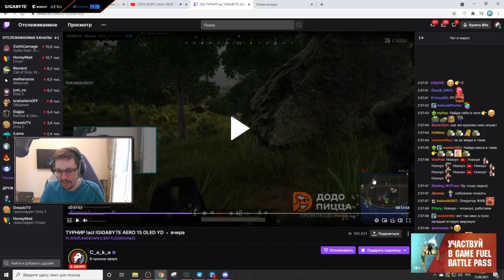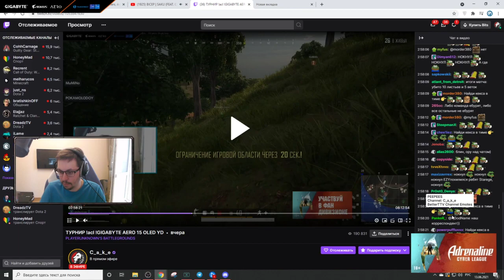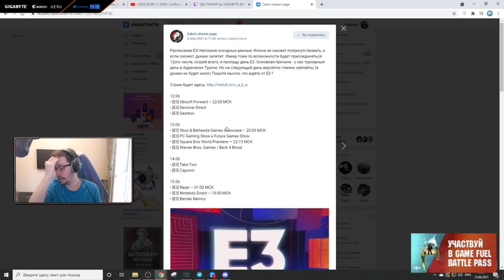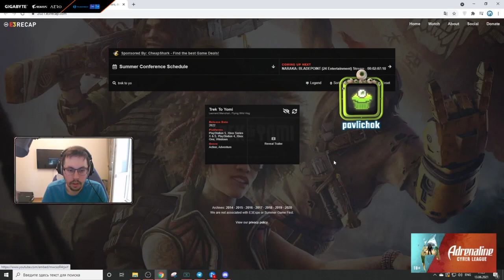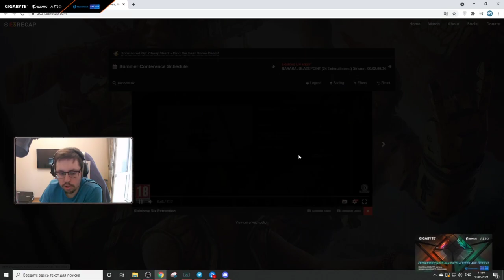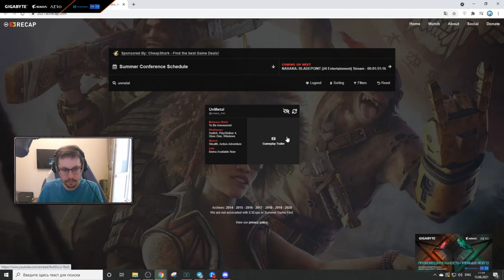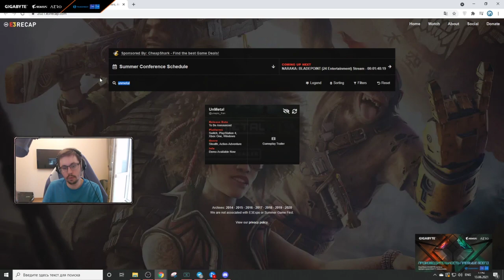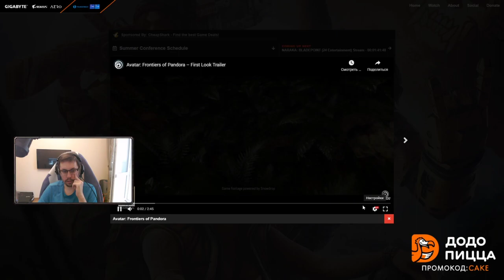c_a_k_e-13-06-2021 | Games + Demos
00:00:00 - Games + Demos